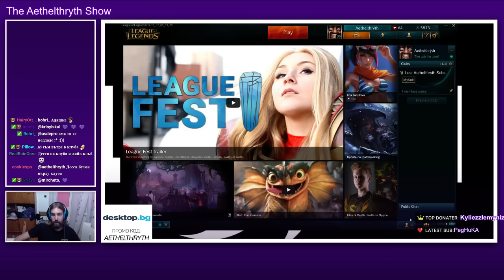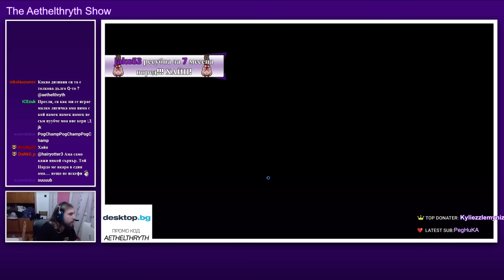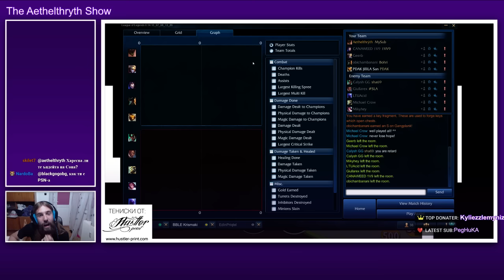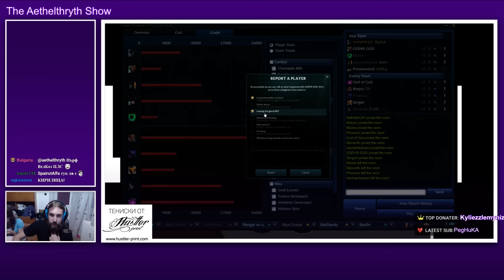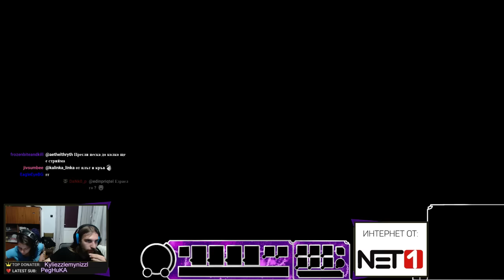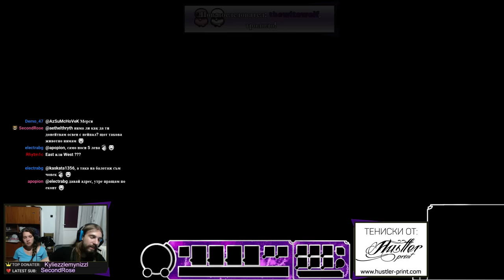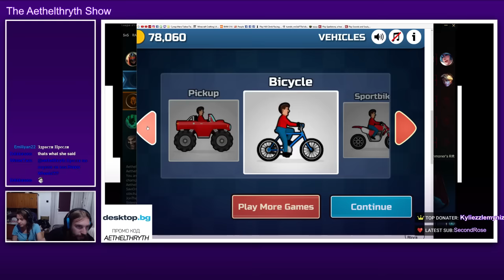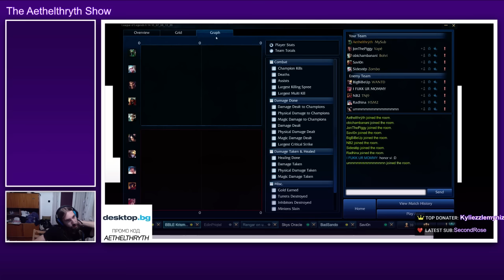25.07.2016 League of Legends is EZ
От понеделник до четвъртък в точно 19:00
и събота от 16:00 на